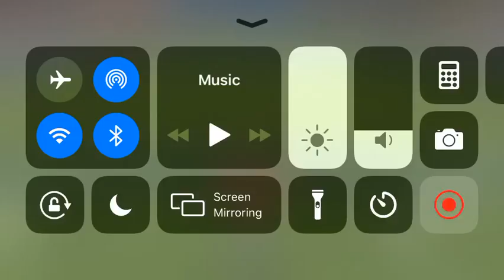I got 63 points in madden mobile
LIKE FOR THAT KICK RETURNER TOUCHDOWN!